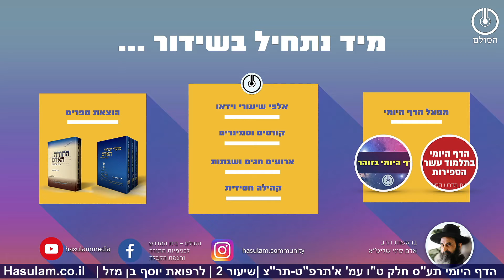סיכום בנקודות: תלמוד עשר הספירות חלק ט"ו | א'תרפ"ט-תר"צ | שיעור 2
תעס חלק טו שיעור 2 - אתרפט-תרצ
1. בחלק טו אנו לומדים על המלכות דאצילות שנקראת גם השכינה הקדושה שהולכת ומדגדלת ממצב של נקודה עד מצב של גדלות כדי לבוא בזיווג פנים בפנים.

2 המלכות דאצילות יצאה בפעם הראשונה בעולם הנקודים ונשברה ונפלה למקום בריאה יצירה ועשיה.

3. בעולם האצילות מתקינים את הנקבה שתהיה בחינת נקודה קבועה בעולם האצילות שלא טרד למטה מבחינה זו לעולם.

4. הקביעות הזו של נקודה היא כתר מצד הכלים ונפש מצד האורות.

5. תכלית גידולה של הנקבה להיות גדולה כאשר היו ב' המאורות הגדולים קיטרגה שאיך אפשר לשני מלכים שישתמשו בכתר אחד, אמר לה לכי מעט את עצמך.

6. על הקיטרוג של הלבנה יש מספר שאלות, למה קיטרגה אז שכבר  שימשו בכתר אחד הרי זה התכלית שאליה אנו רוצים להגיע. ועוד נשאל מה היתה התרעומת שלה שאמרה כיוון שאמרתי דבר הגון המעט את עצמי, על שאלות אלו נענה בע"ה בשיעור הבא.